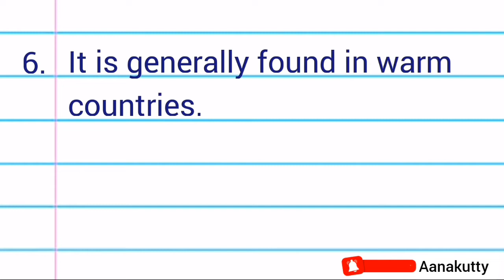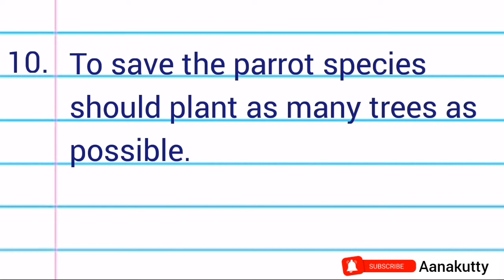parrot short essay in English | short note on parrot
parrot short essay in English | short note on parrot ‎@Aanakutty